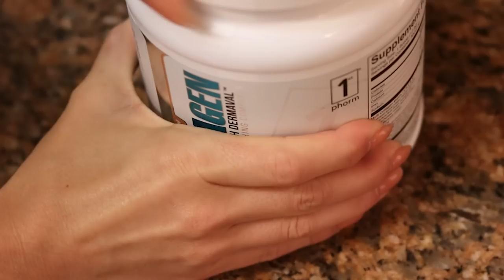JUNE MONTHLY RESET ROUTINE | instilling healthy habits, goal setting, & resetting for the new month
Do you have a Sunday reset, monthly reset, or seasonal reset routine for 2023? Let’s reset, let's get motivated, and set some goals for the new month ahead in this June reset routine!